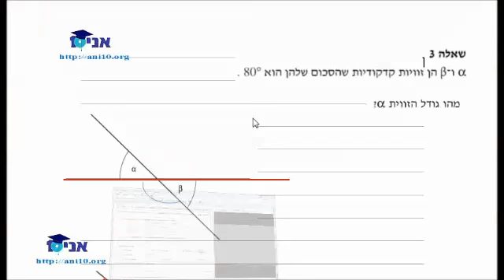כיתה ח - שיעור 01 - פתרון מיצ''ב תשע''ד - זוויות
כיתה ח
פתרון מיצ''ב תשע''ד - זוויות